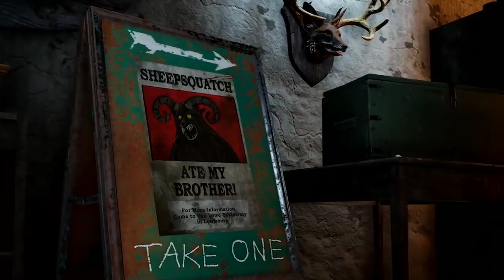Fallout 76 - Wild Appalachia Trailer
Uma besta mítica, uma geração perdida de batedores e a bebida mais forte deste lado do deserto. Bem-vindo ao Wild Appalachia - uma série de quests, recursos, eventos e sistemas de criação gratuitos e totalmente novos, agora disponíveis para o Fallout 76.

Fonte: playstation